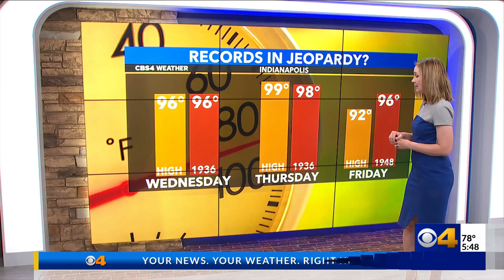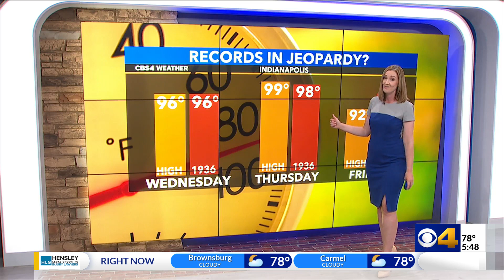Hot and humid stretch underway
Monday will likely be the hottest air of the year, so far, which will then be replaced by even hotter air as the week goes on.